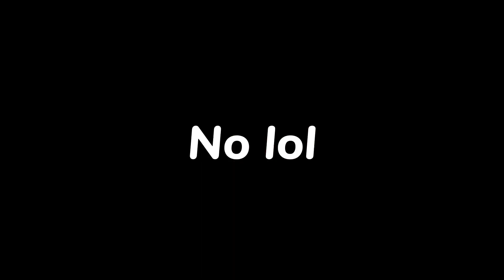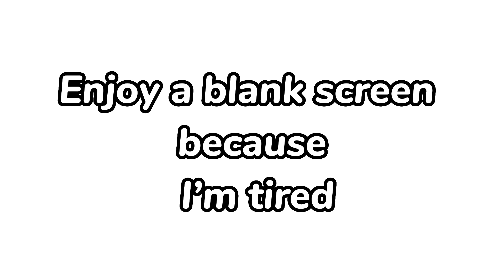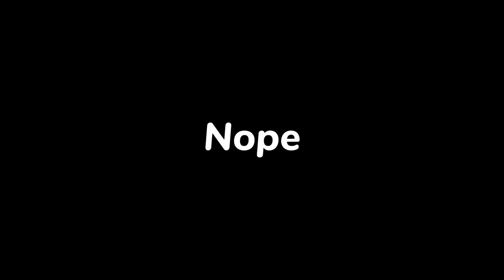The Lunacy of Duke Venomania || EC x TMF || GCMV || The Music Freaks (READ DESC)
“Estrela, you said weren’t gonna do this GCMV?”

I changed my mind lol

But I also did it because I’m doing a “7 Crimes and Punishments” GCMV and I need everything to make sense.

I’ll also do Tailor of Enbizaka later.

But don’t worry, I cut out all the nasty stuff because we don’t do gacha heat here 😎